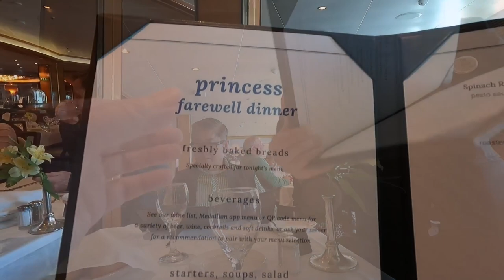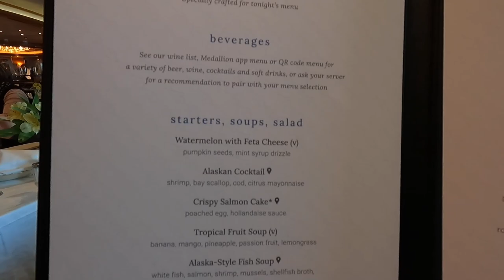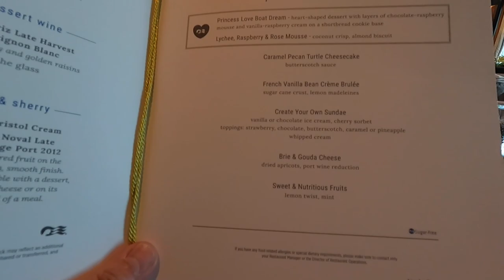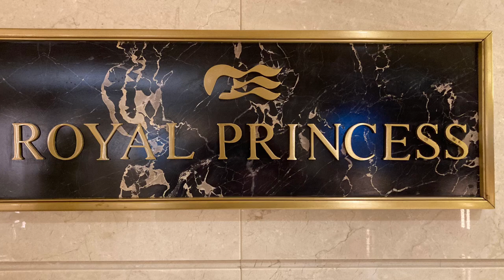Royal Princess Prime Rib Dinner In The Main Dining Room May 12th 2023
Royal Princess Prime Rib Dinner In The Concerto Dining Room Last Day Of The Cruise May12th 2023 Seven Day Alaska Cruise Round Trip Seattle